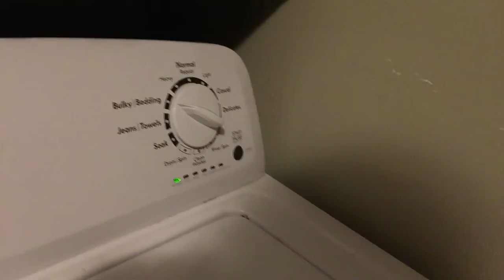One take vlog using my iPod touch!